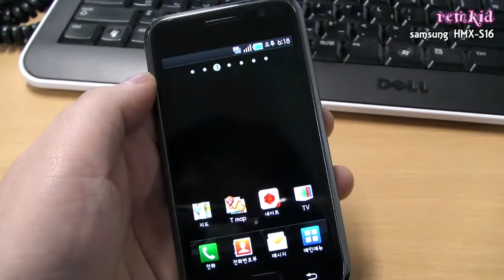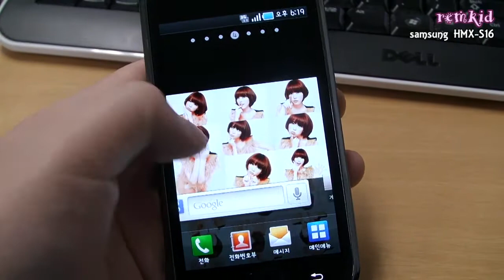Multipicture Live Wallpaper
Mutipicture Live Wallpaper

Galaxy S  - Android 2.2